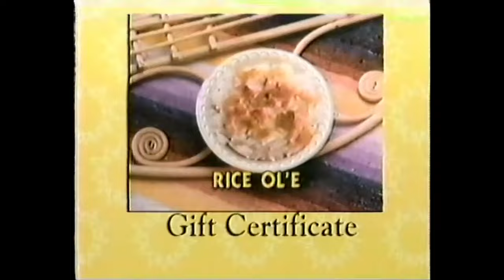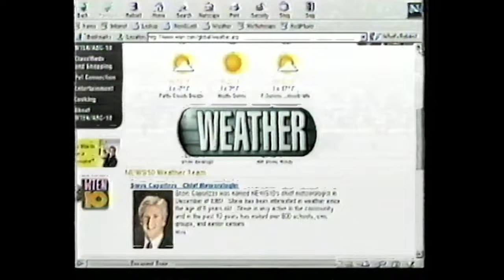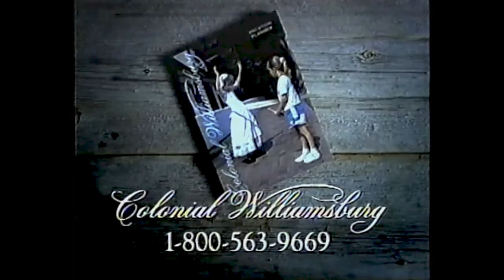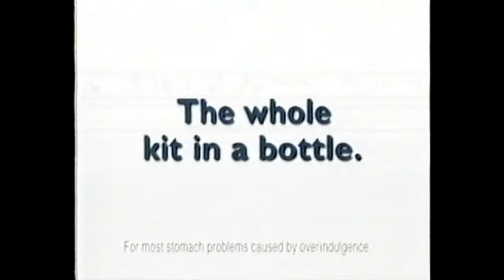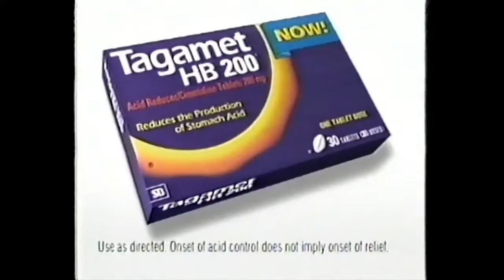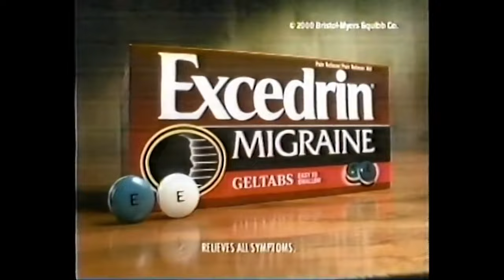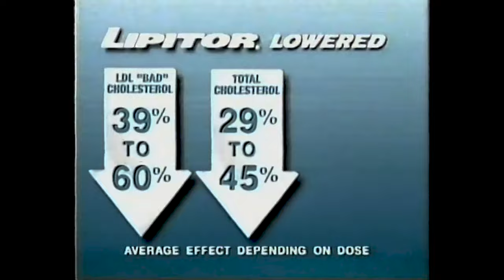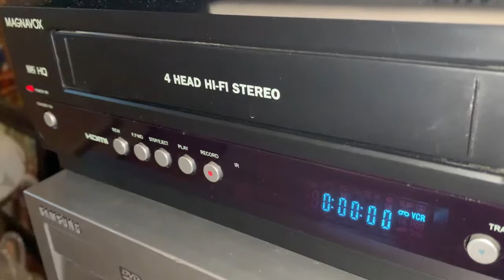WTEN Commercial Breaks (April 14, 2000)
Taken from Judge Mills Lane and ABC World News Now, airing on the wee morning hours on WTEN (channel 10) in Albany, New York. The next season, Judge Mills Lane was replaced with Extra, which later went to WRGB.

Judge Mills Lane was produced out of WPIX in New York City, and had an opening sequence designed by LoConte Goldman, the same firm that did KTLA's graphics. Tribune voiceover Jim Cutler was the show's voiceover, however despite all the connections the show was not produced by Tribune, instead it was produced by Rysher Entertainment (Cox) and Paramount (Viacom).

(C) 2000 Young Broadcasting; WTEN is now owned by Nexstar Media Group. For educational and historical purposes only. We don't profit off this video.